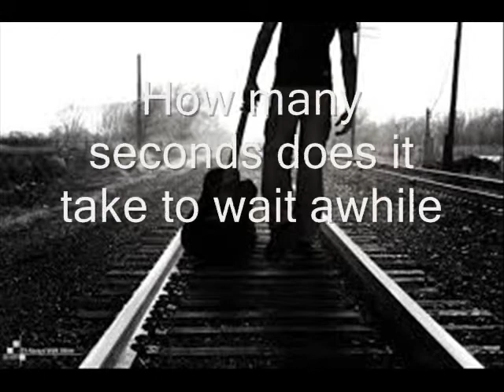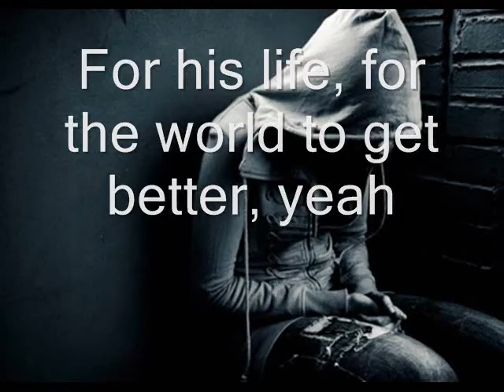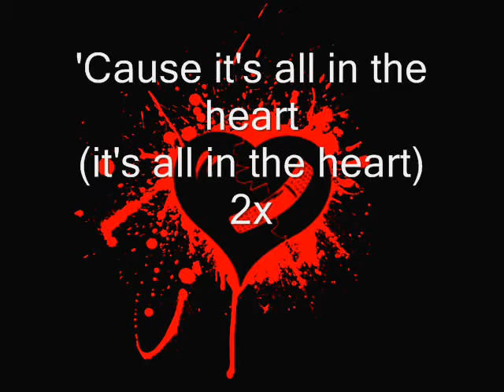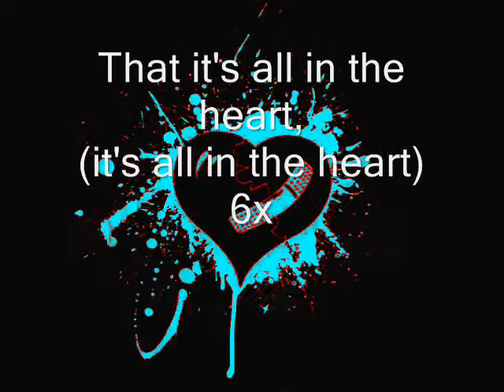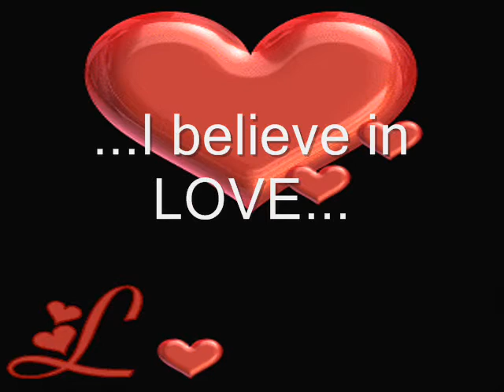AfterImage - All In the Heart (Lyric Video)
..."All In the Heart" is a song from a Filipino alternative rock/pop rock band called AfterImage from their 1992 album "Touch the Sun"...